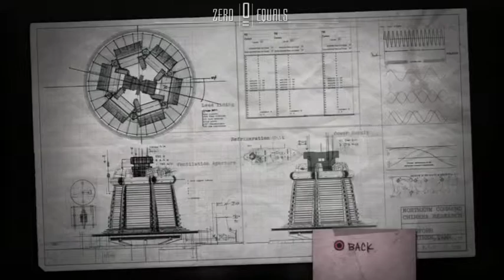ZeroEquals Hits Play! - Resistance: Fall Of Man [No Way Out]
"No Way Out" - There's always a way out, it's just usually really messy.